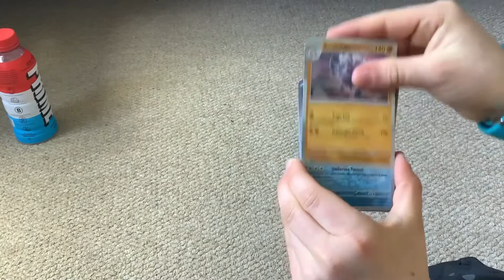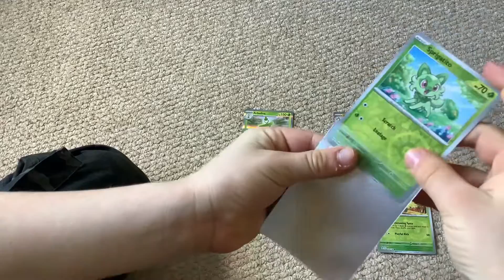Scarlet and violet double pack opening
The new and improved scarlet and violet pack